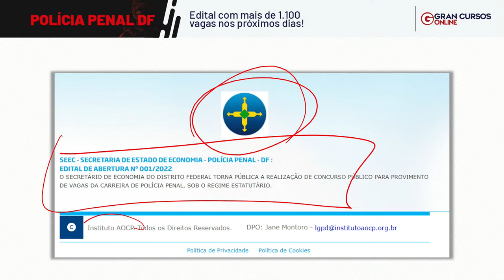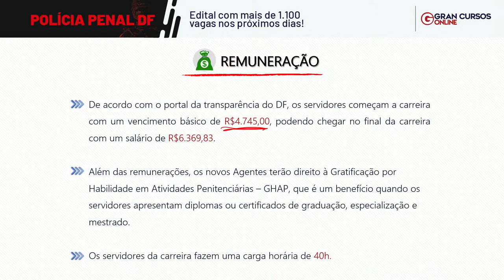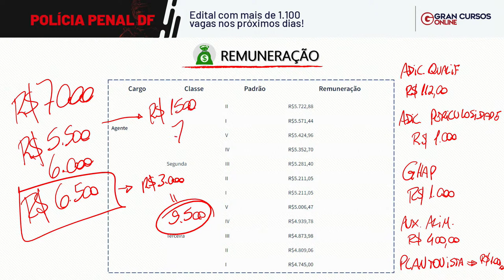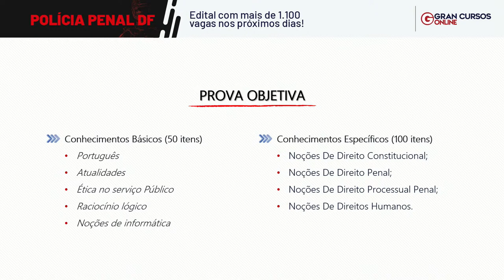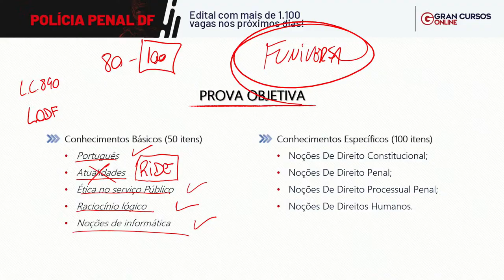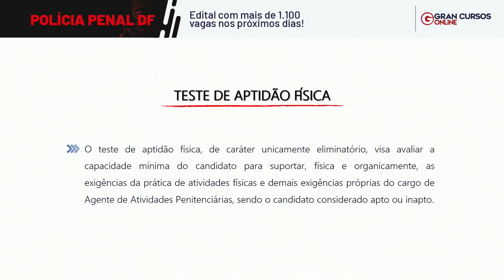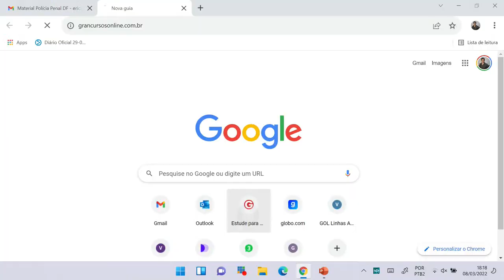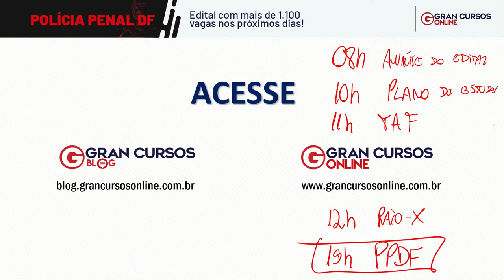Concurso Polícia Penal DF - Edital com mais de 1.100 vagas nos próximos dias! Com Érico Palazzo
Início: 02:55

A banca organizadora do certame, Instituto AOCP, havia informado que o edital seria lançado ainda no mês de março, com oferta de mais de 1000 vagas para a corporação. E tudo indica que a publicação poderá sair nos próximos dias.
Quer saber mais sobre a notícia? Hoje (08/03), às 17h30, o prof. Érico Palazzo estará ao vivo no nosso canal do YouTube falando sobre as próximas etapas até a realização do concurso e as  possibilidades do novo edital.
Ele também vai dar dicas de como organizar sua preparação e de quais assuntos e conteúdos você deve estudar agora para garantir uma vaga quando o edital sair.